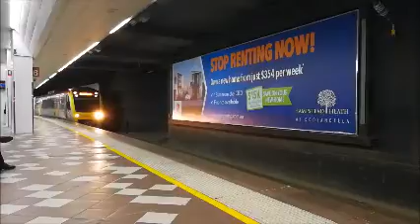RailFanQLD - Toowoomba (Central Bonus)